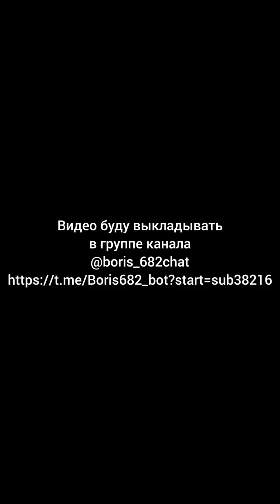Самое главное что на мой взгляд мужчинам нужно знать о женщинах.